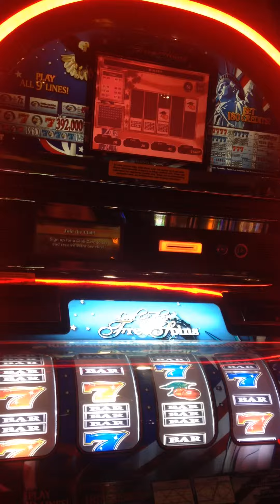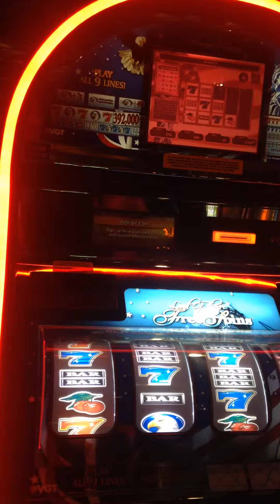*LIVE PLAY* FREEDOM SPIN SLOT MACHINES